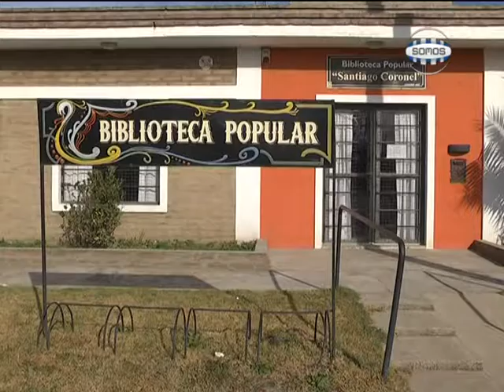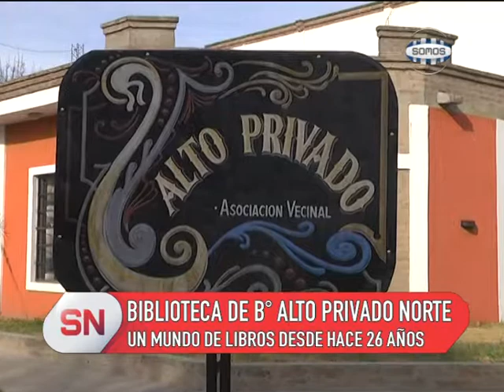BIBLIOTECA DE B° ALTO PRIVADO NORTE: UN MUNDO DE LIBROS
Desde hace 26 años funciona la biblioteca Santiago Coronel en este sector. Surgió con una donación de más de mil libros y hoy ya cuentan con 22 mil. Es la única biblioteca vecinal en la ciudad.